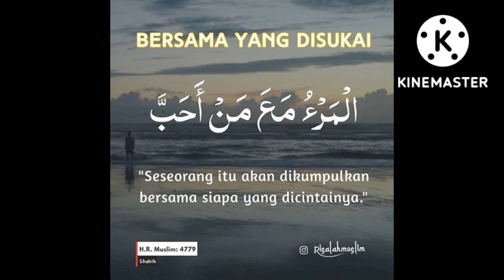a person will be gathered with the person he loves